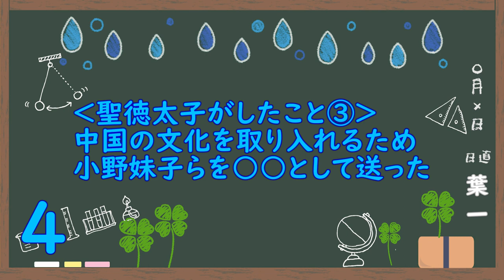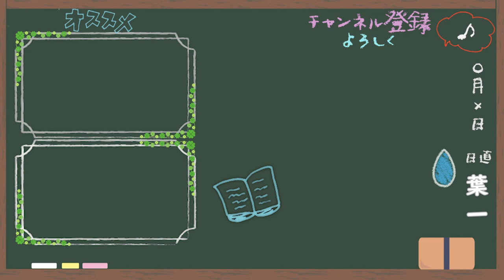聖徳太子の政治(10問)【歴史11/さくっ答シリーズ】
動画全体に通し番号をふりました！
タイトルの【歴史11】の部分で何本目の動画か判断して下さい！
‹使用音源›
「甘茶の音楽工房」